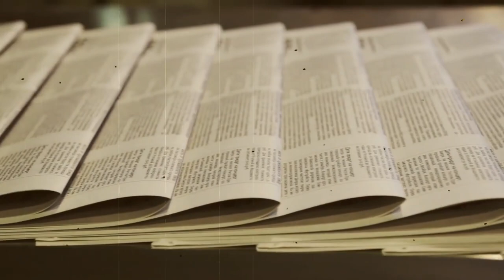Esta es la extraña historia del RANCHO SKINWALKER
Skinwalker Ranch. Si eres de las personas que les encanta el misterio y sentir como se eriza la piel, este artículo es para ti pues en él hablaremos de uno de los lugares considerados como de los más escalofriantes que pueden existir en el mundo. Tanto así que dejaría por debajo el Área 51, El Triángulo de las Bermudas e incluso el Expediente X.

Un lugar ha sobrepasado las expectativas de muchos, pues se ha catalogado como uno de los lugares más misteriosos que ha logrado desconcertar a varios científicos y hasta ha aterrorizado a los espectadores más cínicos que existen. ¿quieres saber de que se trata? Te lo decimos a continuación.